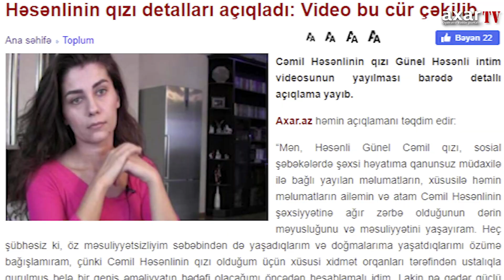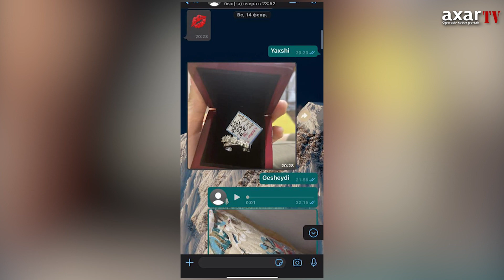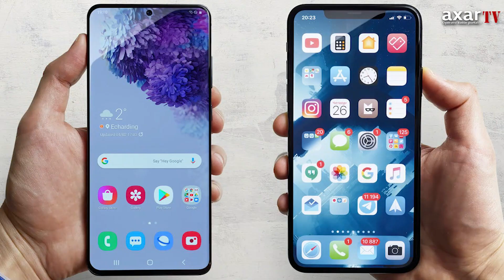HƏSƏNLİNİN QIZI DETALLARI AÇIQLADI: VİDEO BU CÜR ÇƏKİLİB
Cəmil Həsənlinin qızı Günel Həsənli intim videosunun yayılması barədə detallı açıqlama yayıb.